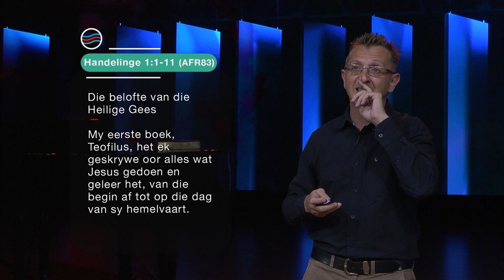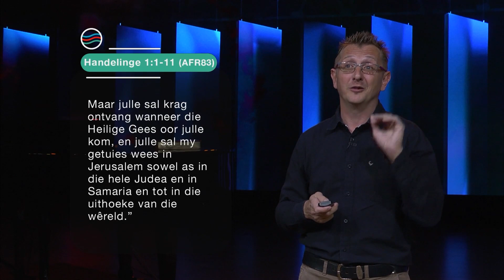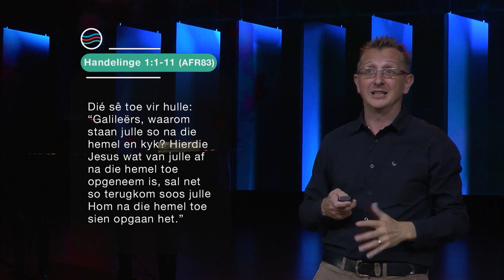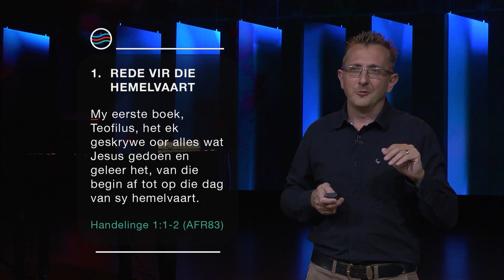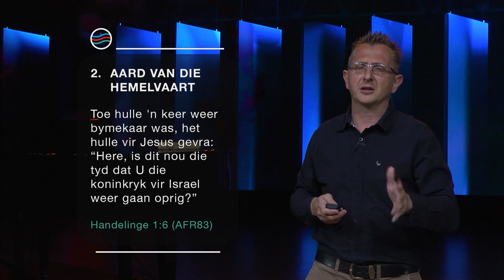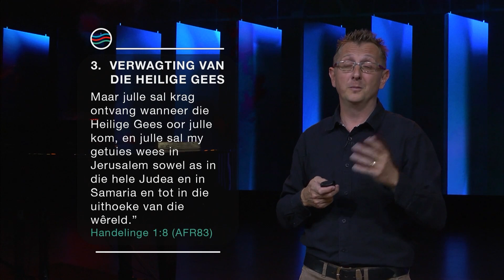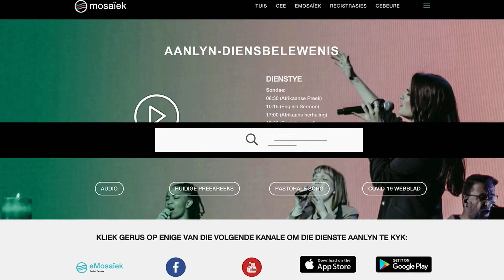26 Mei 2022 | Hendrik van Deventer | Hemelvaart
In hierdie diens:
𝗣𝗿𝗲𝗲𝗸𝗿𝗲𝗲𝗸𝘀: Oop vir die Gees deur te...
𝗗𝗶𝗲𝗻𝘀𝘁𝗲𝗺𝗮: Hemelvaart
𝗣𝗿𝗲𝗱𝗶𝗸𝗲𝗿: Hendrik van Deventer
𝗦𝗸𝗿𝗶𝗳𝗴𝗲𝗱𝗲𝗲𝗹𝘁𝗲: Handelinge 1:1-11 (AFR83)